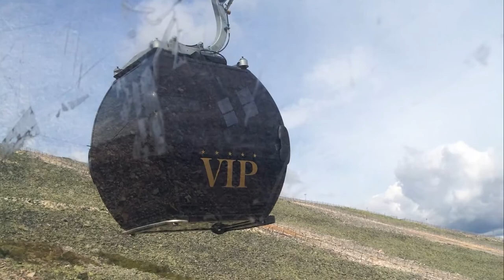World Showcase | The Gondolas and Vistas of Ylllas | Northern Finland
Come along on a video and photo montage of one of the most mountainous regions of Northern Finland: Yllas. Ride up the mountain side on a gondola and see breathtaking vistas from the mountain top.

Lighting: CNG CN-126 LED Video Lighting No. 27-016
Camera: iPhone 7, 8, and X